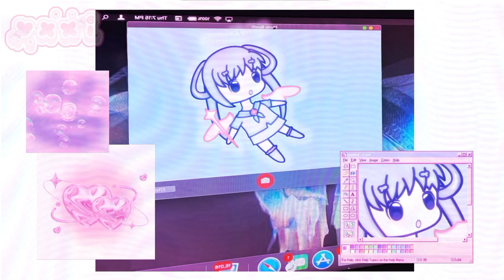✦ digital space 🌌🩷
ᶻ 𝗓 𐰁

🐋 ☁️ .ᐟ.ᐟ  ┈┈┈┈┈┈┈┈┈┈┈․°

welcome to the cyberverse

✦ A digital place were everone relaxes in the soft luminescence of adrift amongst the clouds and plankton stars…

˖  °  .  𓆝  ☆  .  °  ˖  ⊹ ࣪ ˖ 𓈒𓏸  °  .